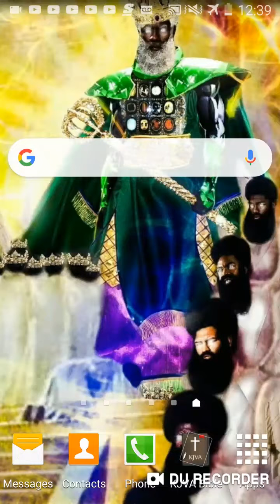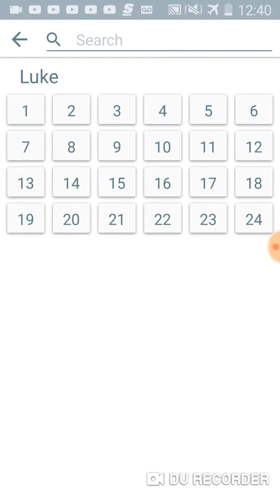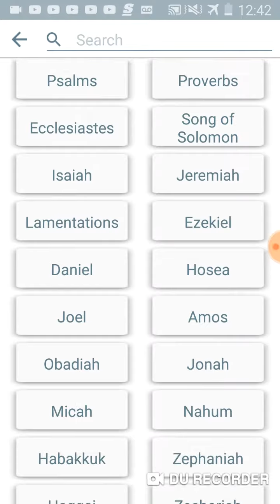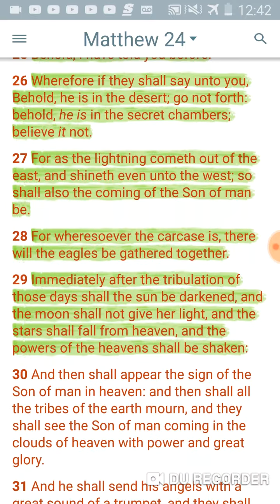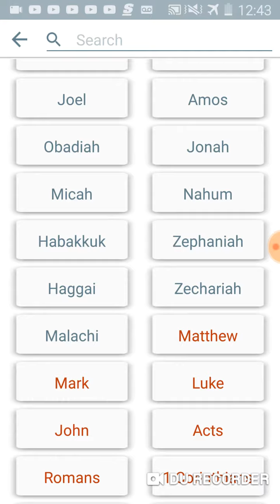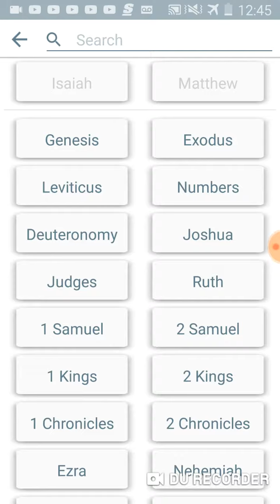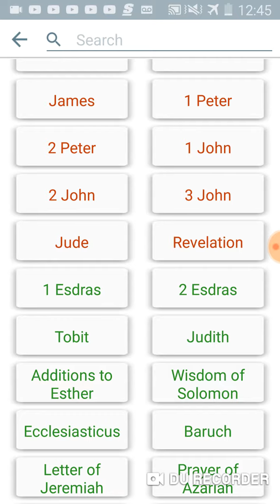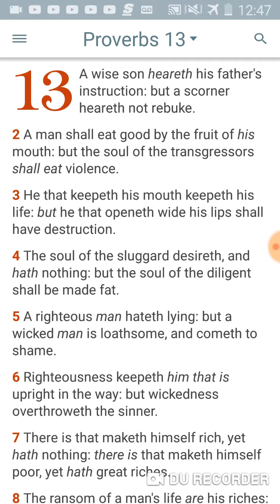They shall eat violence.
Luke 17:26
[26]And as it was in the days of Noe, so shall it be also in the days of the Son of man.